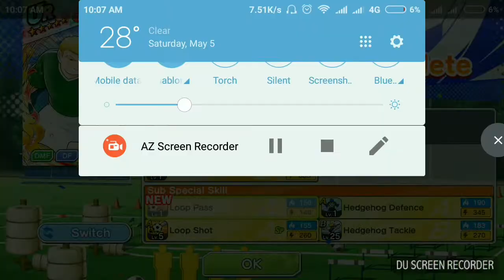[CTDT] Beginner's Guide ~ How To Use Removal Sub Spesial Skill